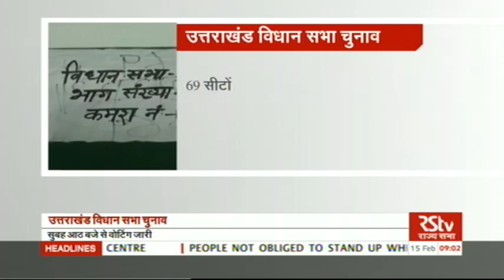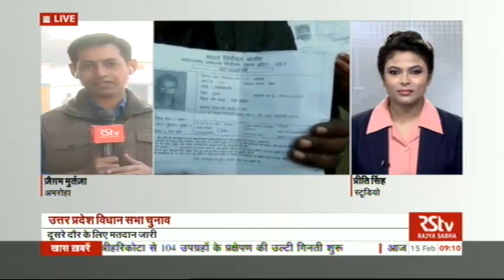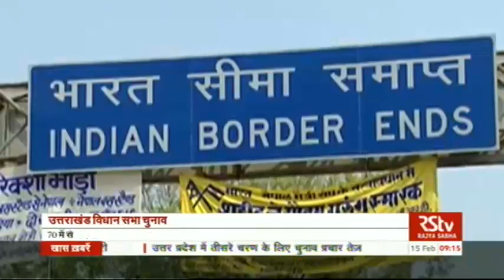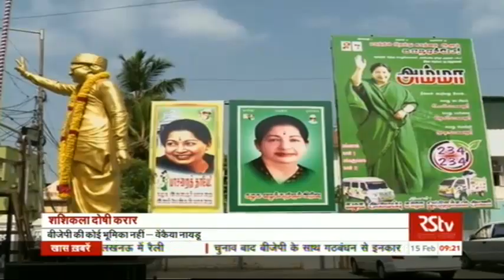Hindi News Bulletin | हिंदी समाचार बुलेटिन – Feb 15, 2017 (9 am)